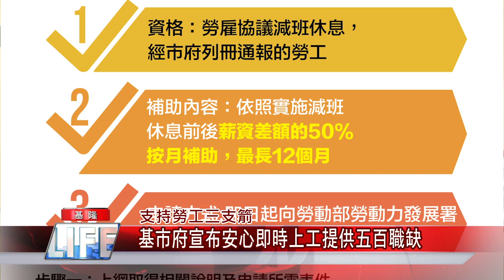基隆 疫情|確診 本土|就業 市場|安心 即時|戴口罩 開罰|中嘉新聞 2021|支持勞工三支箭 基市府宣布安心即時上工提供五百職缺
力挺勞工基市巿府提出三支箭安心即時上工

（中嘉吉隆新聞記者張啟騰/基隆報導）疫情警戒第三級期間，不少勞工生活受到衝擊，基隆市政府特別提出支持勞工三支箭政策，首先是提供500個安心即時上工職缺，第二則是補助疫情前後薪資差距的安心就業計畫，最後則是補助勞工參加職能訓練及鼓勵企業支持的充電再出發訓練計畫，希望透過這三項措施與勞工朋友一起度過疫情艱難時刻。